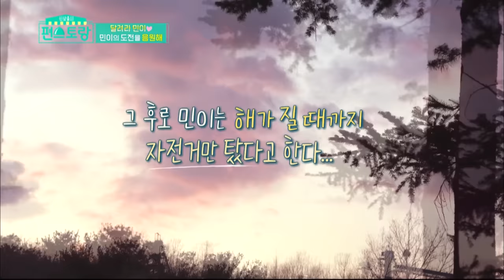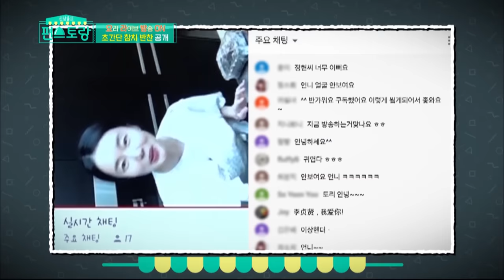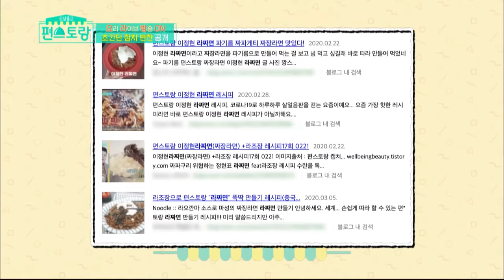Stars' Top Recipe at Fun-Staurant | 편스토랑 EP.28 Part 2 [SUB : ENG,IND/2020.05.19]